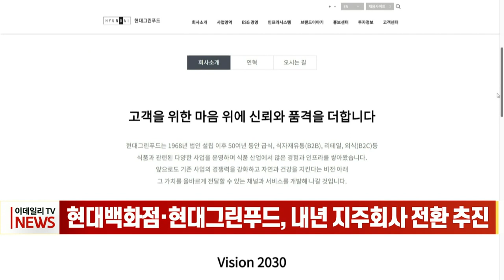현대백화점·현대그린푸드, 내년 지주회사 전환 추진 (20220919)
현대백화점과 현대그린푸드가 내년 3월 지주회사 체제로 전환합니다.

현대백화점그룹은 주력 계열사인 백화점과 그린푸드를 투자부문(지주회사)과 사업부문(사업회사)으로 각각 인적 분할한다고 공시했습니다.

두 회사 분할은 내년 2월로 임시주주총회를 거쳐 3월 1일 최종 확정됩니다. 양사는 주력 사업회사의 자회사 편입, 유상증자 등 다양한 방안을 검토할 것으로 전망됩니다.

한편 현대백화점그룹은 투명한 지배구조를 확립을 위해 계열분리 가능성은 검토하고 있지 않다고 밝혔습니다.